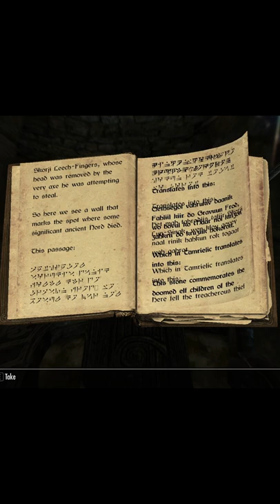Translating dragon language is harder than you think | Skyrim Gameplay Highlights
Gameplay highlight from part 242 of my Elder Scrolls 5: Skyrim Special Edition Let's Play on legendary and survival.